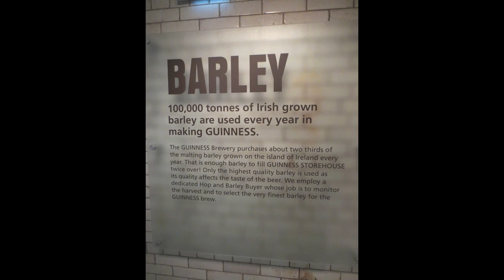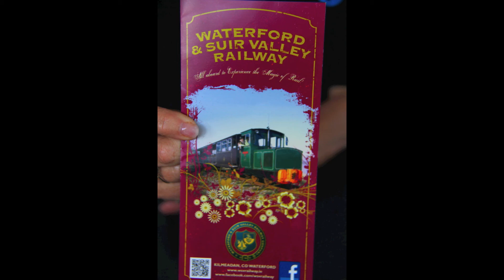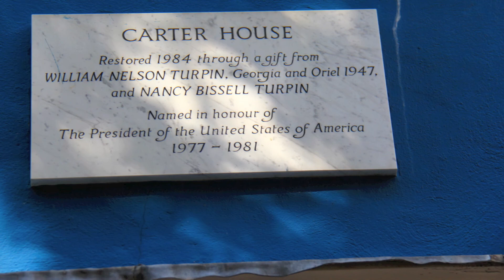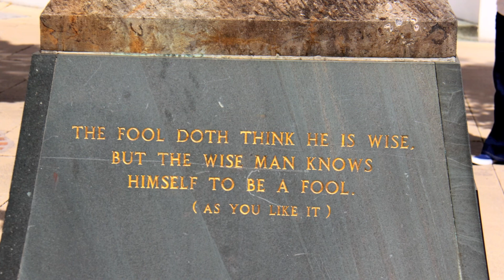European Trip 2013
We took this European vacation in the summer of 2013 with our friends Bob and Mona.  We traveled on the Eurodam, a Holland America Ship.